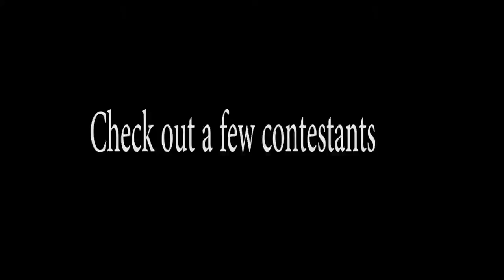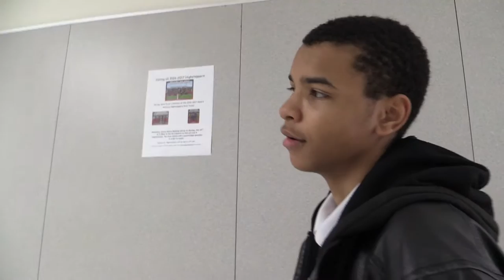Talent Show Commercial Final